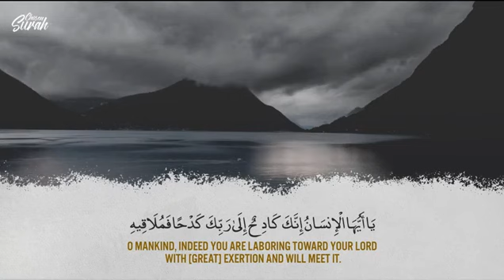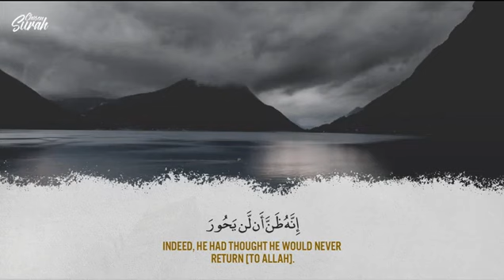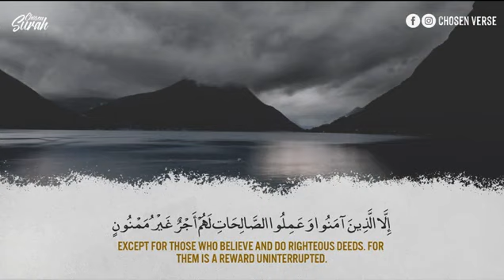Surah Al inshqaq سورة الانشقاق القارئ أحمد خضر